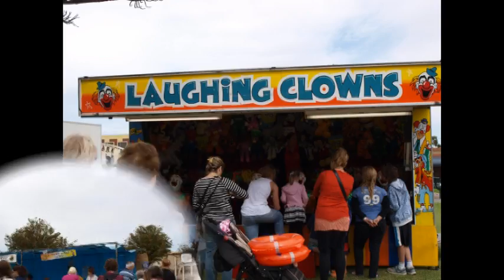Gawler Village Fair 2013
The Rotary Club of Gawler Presents the 2013 Village Fair.  See the"Gawler Village Fair" facebook page for details